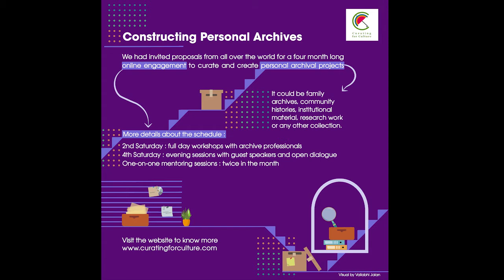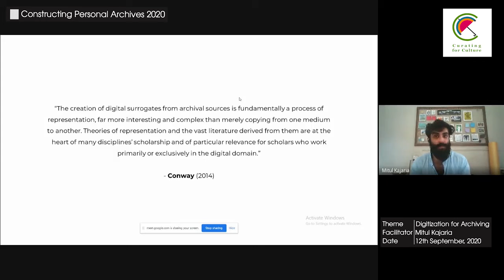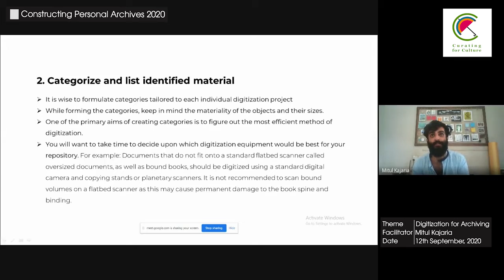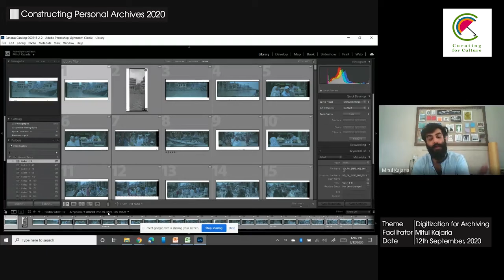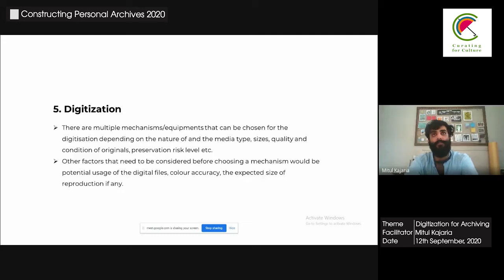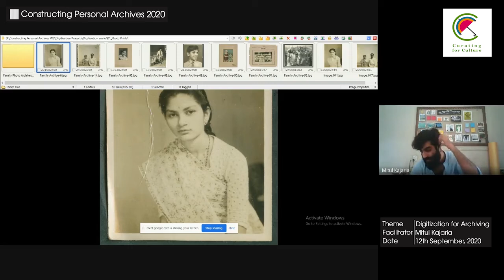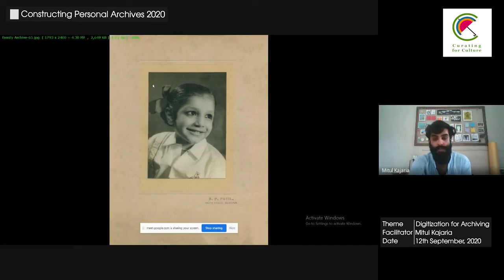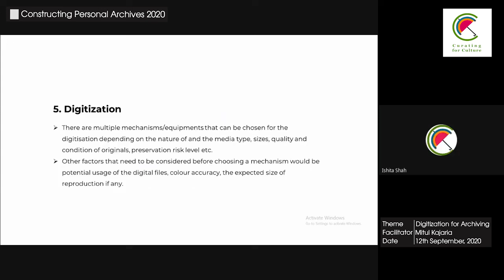Constructing Personal Archives 2020 | Mitul Kajaria | Digitization for Archiving | Session 1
We had invited proposals for a four month long online engagement to curate and create your own archival projects. It could be family archives, community histories, institutional material, research work or any other collection. Selected participants would meet every month, four times for either of the following: technical workshops with archive professionals, presentation by researchers, one-on-one mentoring and group sharing discussions within the group.

First in this series was the workshop with Mitul Kajaria on Digitization, held in September 2020.

Mitul Kajaria is a photo-artist and curator based in Ahmedabad. Apart from practising independently, he works as an associate curator with Satya Art Gallery and with Rangjyot, a fine art print studio, and archive. Mitul’s work has been recognised internationally by the Barbican, London; also, in India, Africa and is published in National Geographic Traveller India and Better Photography.In the past four years, he has had three solo exhibits, and a collaborative art installation at Abhivyakti I: a
multidisciplinary public arts festival. Subsequently, he took over the role of the  Curator for Visual Arts at the second edition of Abhivyakti.